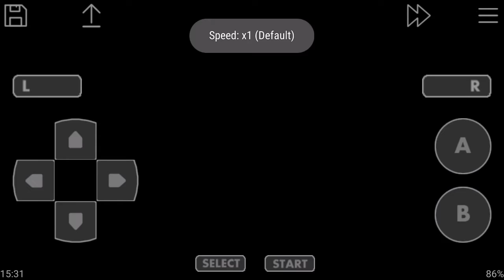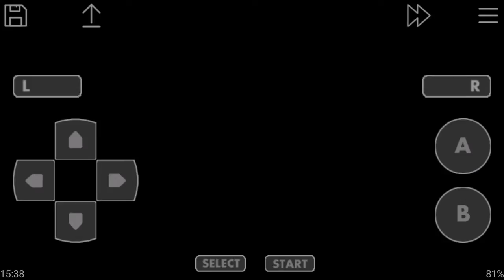Pokemon Saiph - Part 6: The Best Aron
Check part 1 description to find out where you can play the game! 😊